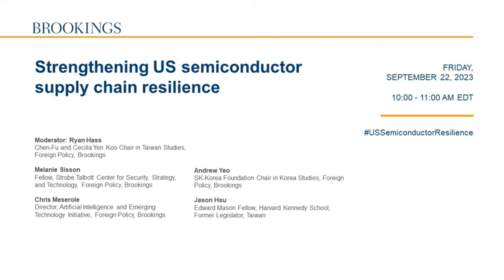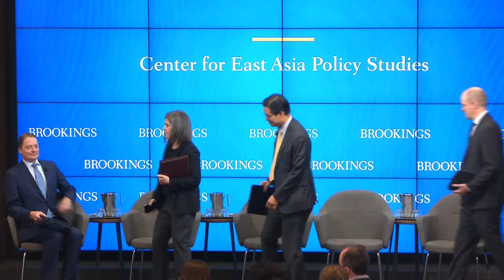Strengthening US semiconductor supply chain resilience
Center for East Asia Policy Studies at the Brookings Institution will host a public event to examine these and other related questions. Brookings Senior Fellow Ryan Hass will moderate an interactive panel discussion with Melanie Sisson, Andrew Yeo, Chris Meserole, and Jason Hsu, who will offer their perspectives from a variety of angles on U.S. semiconductor resilience.